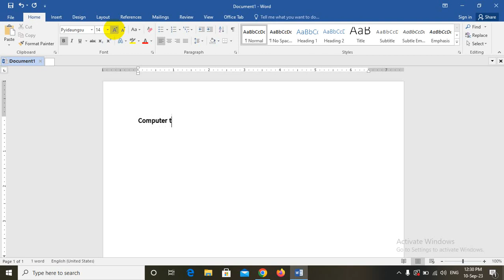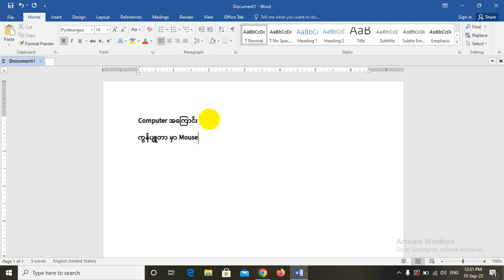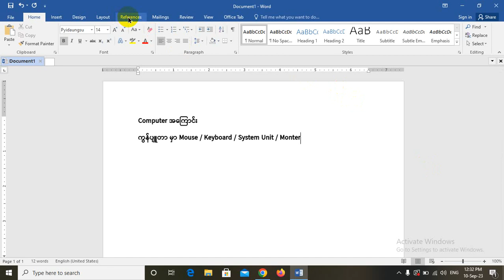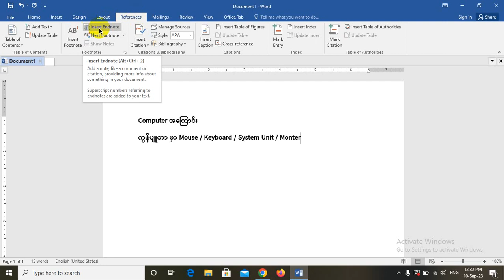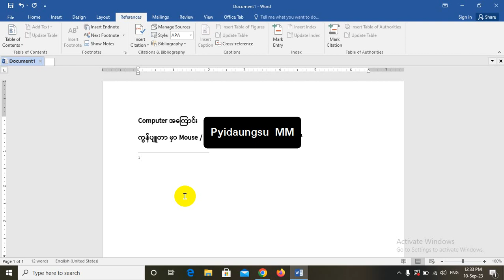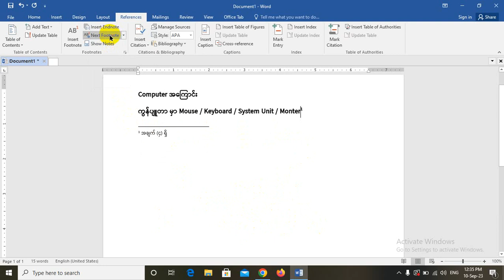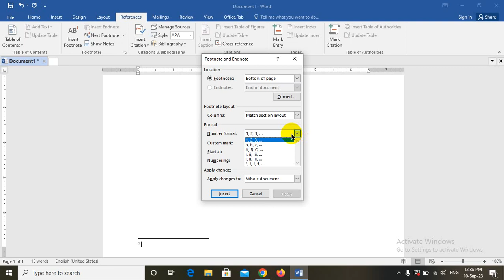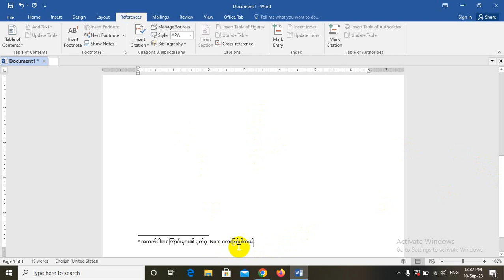MS word Footnotes & Endnotes KMC Computer Training & Electronic နည်းပညာများ တင်ဆက်ပေးခြင်း